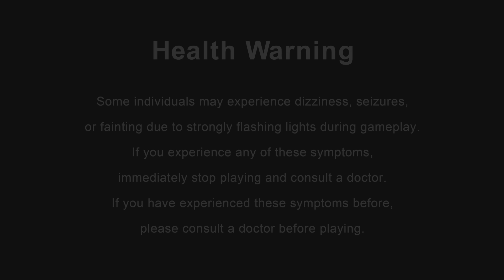Monster Hunter Wilds BETA : ROAMINGG_